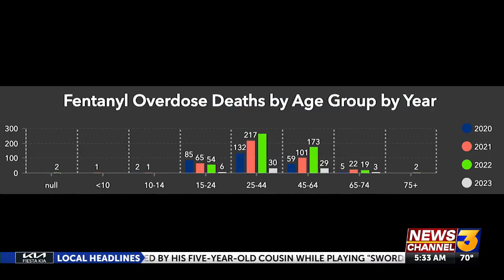New legislative committee to attack fentanyl crisis in California